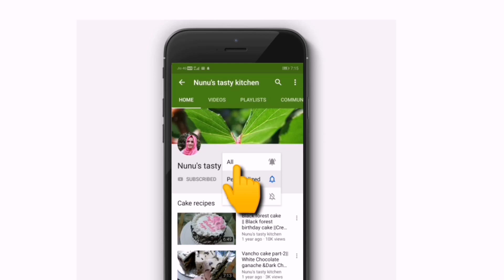Caramel Glaze Cake || Butterscotch Glaze Cake | rcp-263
Caramel Glaze Cake recipe
ingredients
maida-1/2cup
baking powder-1/2tsp
baking soda-1pinch
egg-2
vannilla essence-1/4tsp
butterscotch essence-1/4 to 1/2tsp
sugar-1/4cup
oil-1tbsp
milk-1tbsp
salt-1pinch

for frosting
whipping cream
butterscotch sauce

for glaze
sugar
water
fresh cream
cornflour
gelatin

praline